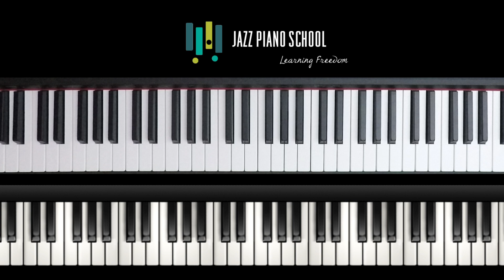Horace Silver Tears Through the Changes of "Solar" (LOTW #223)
Miles Davis has been responsible for either creating or taking credit for many of the jazz standards which we know and love to this day. "Solar" is no exception, and the album Walkin' (1956) by the Miles Davis Quintet has several of these notable jazz standards. Horace Silver was a great pianist and sideman in his own right, and executes the chord changes of this song to perfection.